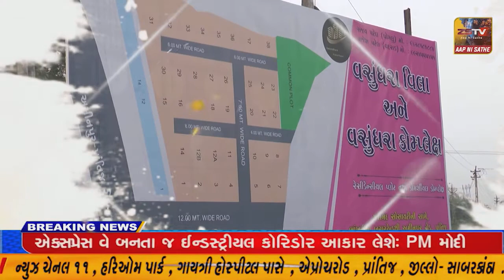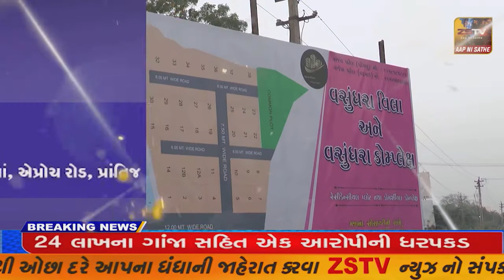દાહોદમાં જિલ્લા કોંગેસનું સ્નેહ મિલન યોજાયું કોંગ્રેસ પ્રદેશ અધ્યક્ષ અમિત ચાવડાની ઉપસ્તીથીમાં યોજાયો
દાહોદમાં જિલ્લા કોંગેસનું સ્નેહ મિલન યોજાયું કોંગ્રેસ પ્રદેશ અધ્યક્ષ અમિત ચાવડાની ઉપસ્તીથીમાં દાહોદના અગ્રસેન ભવનમાં કોંગ્રેસનું સ્નેહ મિલન યોજાયો